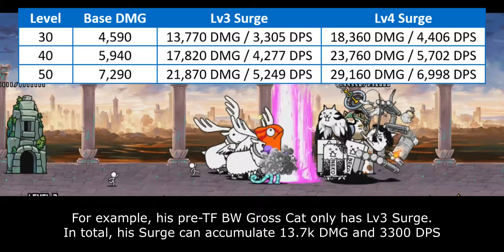Enter Brainwashed Macho Legs Cat! The Malevolent Gross / Devilish Strides!! [The Battle Cats]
weird flex but ok

Table of Content:
00:00 - BW Gross Awakens stage
02:19 - BW Macho Legs Intro
02:51 - General Overview
04:40 - Cat Library Entry